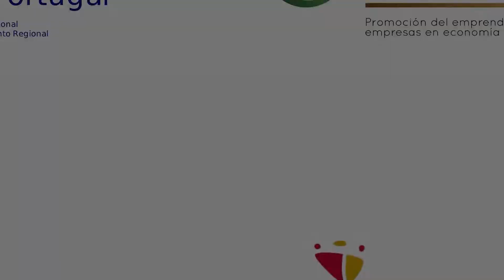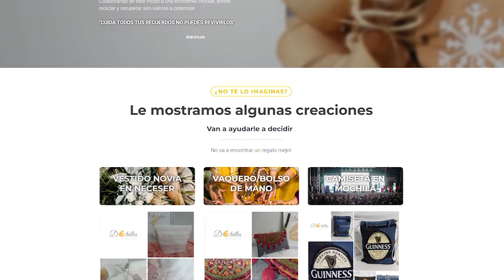ENKASTER FORMACIÓN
ENKASTER FORMACIÓN es un proyecto que nace de la necesidad de fomentar la formación en el ámbito textil para lograr atender la demanda del mercado de mano de obra formada, así como una evolución y un relevo generacional en el sector. Nuestra máxima es ofrecer una formación integral a nuestro alumnado, fomentando la importancia del emprendimiento y la sostenibilidad. Apostamos firmemente por un enfoque eminentemente práctico que garantice la adquisición de las habilidades necesarias para lograr una incorporación al mercado laboral exitosa.

Pero mejor pasemos a conocer a ENKASTER FORMACIÓN

Más información:
Web LOCALCIR en Diputación de Cáceres